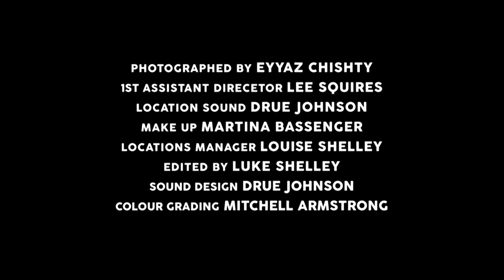Storey | Comedy Short Film | Nigel Barber, Michael Kennedy | Blackmagic Cinema Camera HD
Storey is a comedy drama from Tropic Crusade Pictures. A hardworking building surveyor (Michael Kennedy), hoping for a promotion, is instead threatened with blackmail by his satanic boss (Nigel Barber) because he thinks that he can't spell.